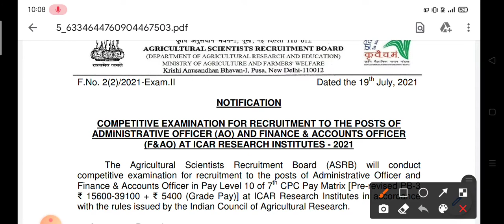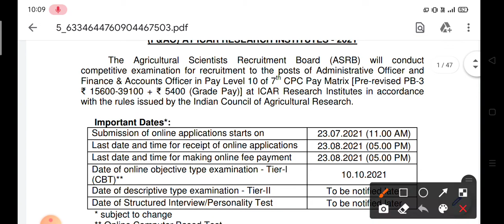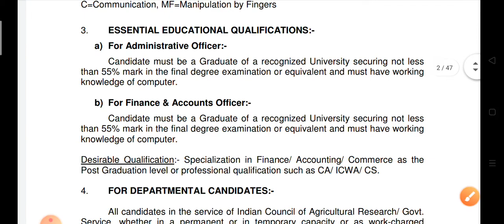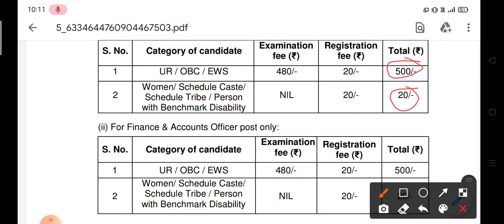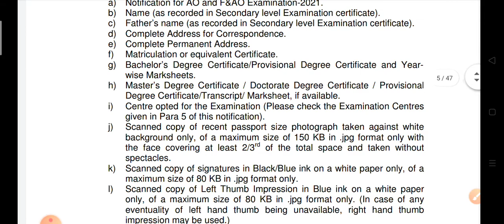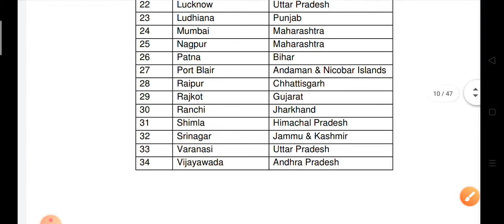ASRB AO,F&AO Recruitment 2021 (Bangla)//ICAR Research Institute Recruitment 2021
Agriculture Scientist and Research Board have released huge job vacancies for Administrative and financial officer Post in India.Eligible candidate can apply Online at official

asrb recruitment 2021 bangla
asrb ao job vacancies 2021 Bangla
asrb job notification bangla 2021
icar job vacancies 2021 Bangla
icar job notification bangla 2021
ICAR
ASRB